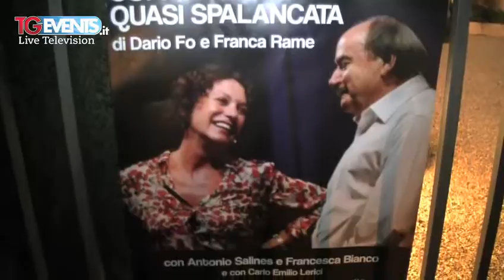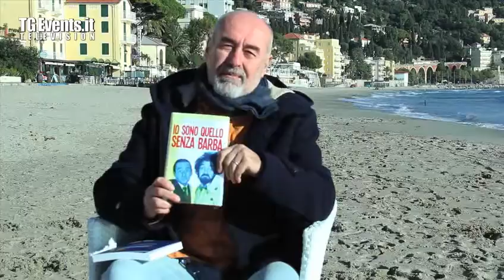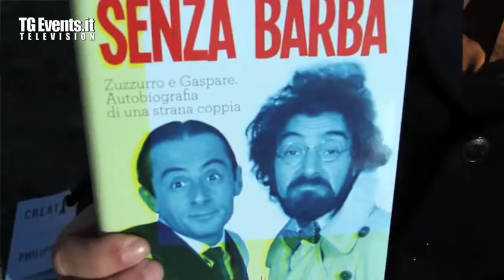Tgevents Television Puntata 208